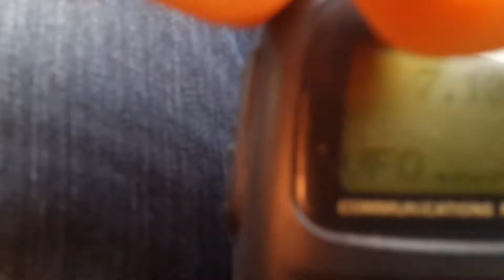Test antenne fabrication OM YAESU VR 500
Antenne BNC fabrication OM